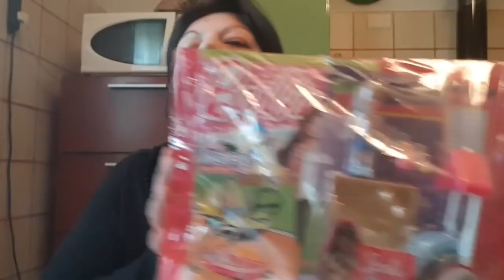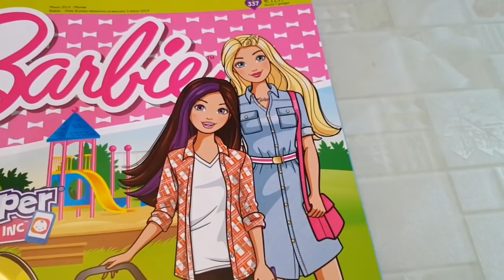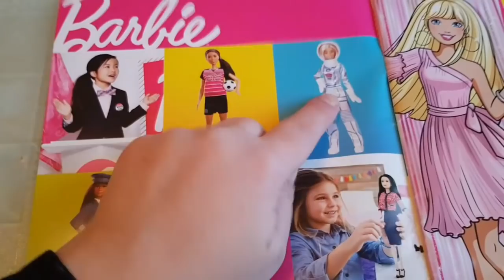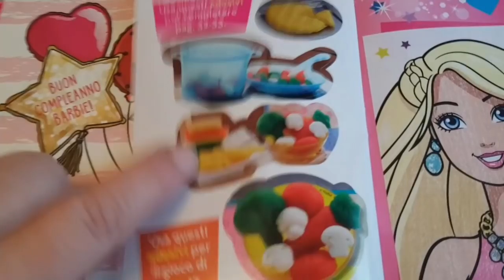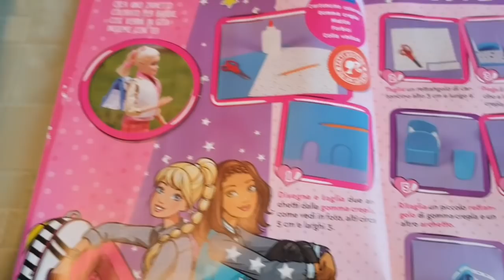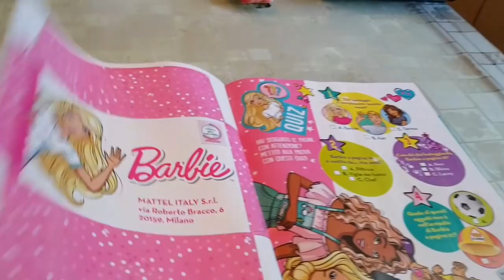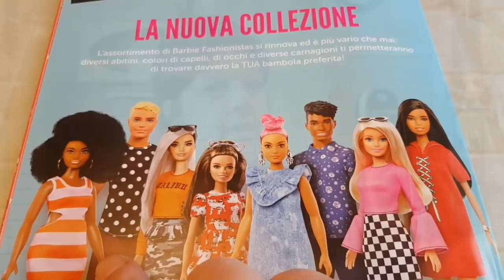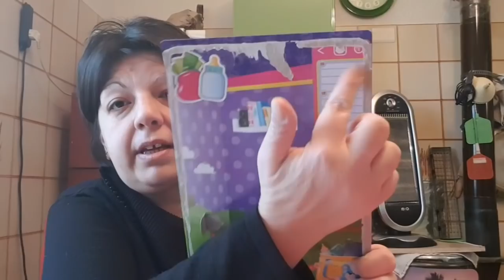Unboxing barbie magazine marzo - con set - barbie my life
ciao barbie family oggi apriamo insieme il magazine di barbie.
spero vi piaccia se si like like like